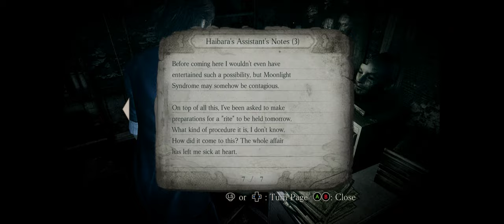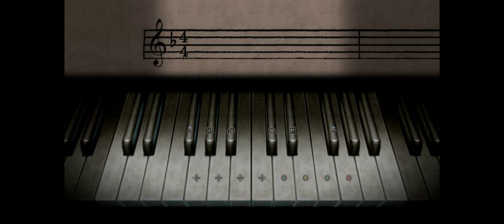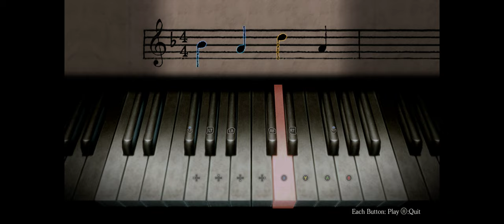FATAL FRAME 4 MASK OF THE LUNAR ECLIPSE [Part 3] - Walkthrough Gameplay [ PC @ 4K x 60FPS ]